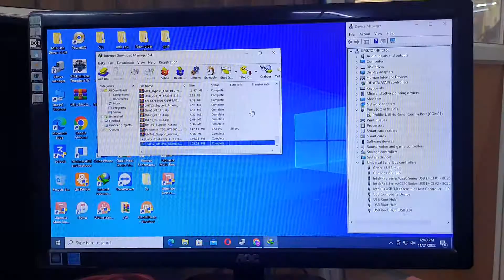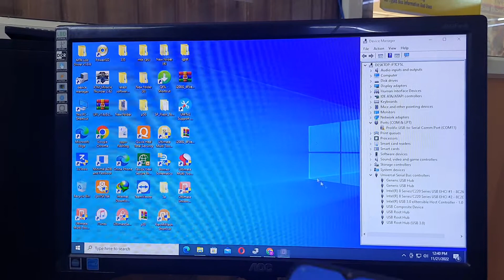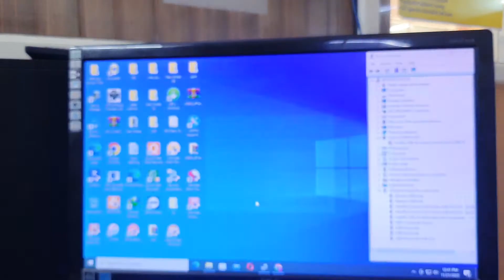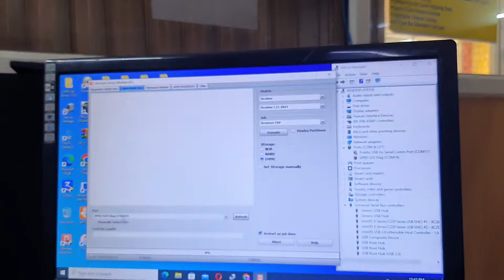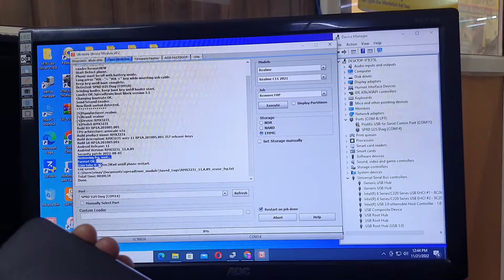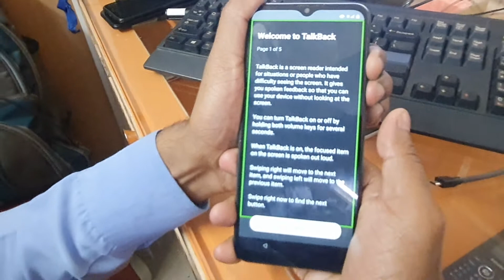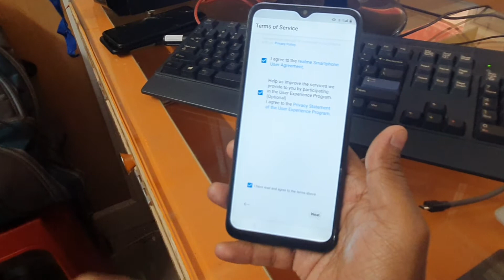Realme rmx3231 Hard Reset Unlock Tool FRP Bypass without PC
Advance mobile eMMC course
Ic chip level programming or repairing course
Follow Us- Hi-Tech Institute Agra
👇 दिल और दिमाग में आग लगा देनी वाली videos, एक बार जरूर देखें।👇